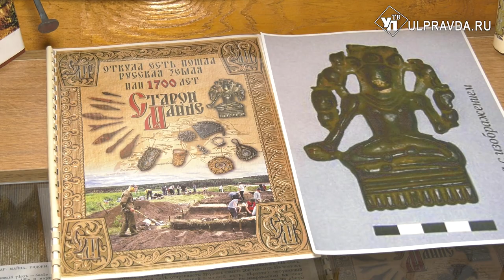Из Индии - в Старую Майну. Зачем в Ульяновскую область пожаловали заграничные гости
Россию можно бояться, можно и любить. Но точно огромная страна с богатой культурой не оставляет никого равнодушным. Давний и древний друг, космическая держава Индия тесно связана с нашей страной. И научные деятели проводят совместные исследования, двигают прогресс. Чем заинтересовала Старая Майна преподавателей уважаемого индийского университета – узнавала Виктория Чиркова.